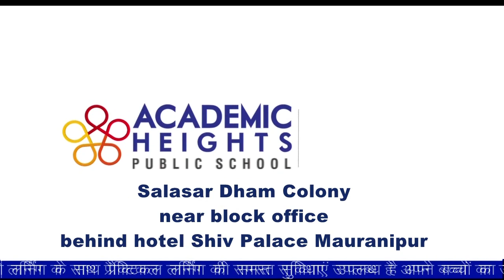कालपी में बुंदेलखंड द्वार पर लगेगी वीरांगना लक्ष्मीबाई की प्रतिमा, जिलाधिकारी ने किया निरीक्षण।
Report : Devesh Kumar